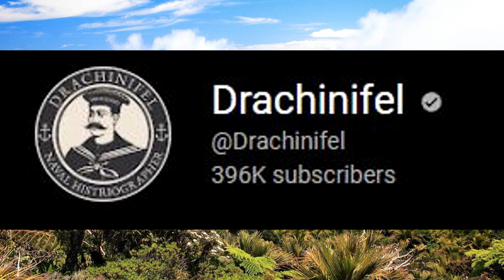Medal of Youtube: Drachinifel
We thank you good sir! *salutes*